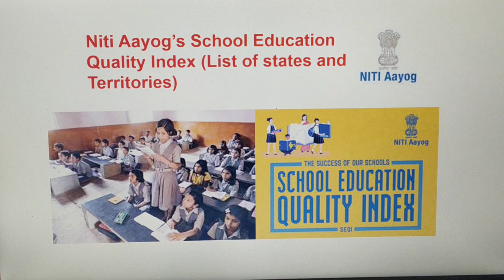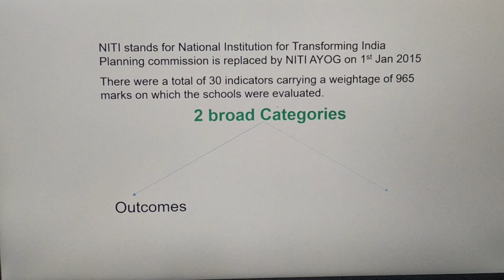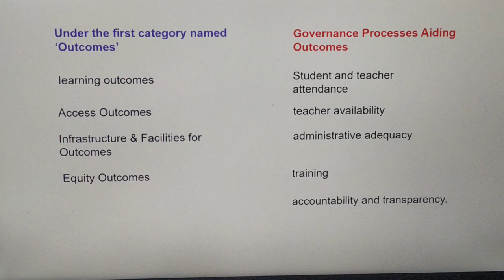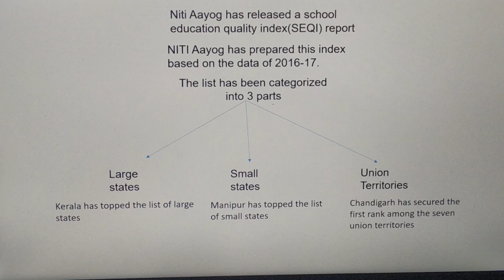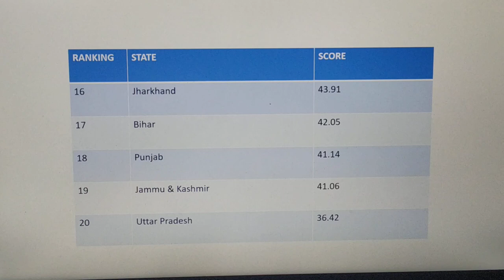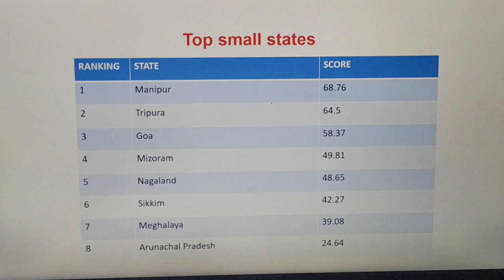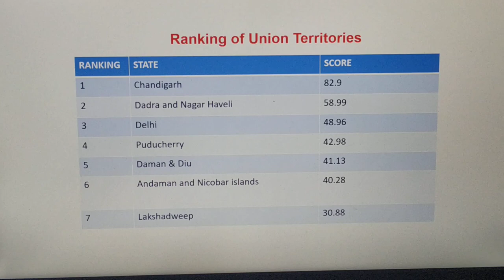NITI AYOG | SCHOOL EDUCATION QUALITY INDEX (SEQI) RANKING 2019 | STATES AND UNION TERRITORIES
Here is a video providing the latest ranking of States and Union Territories (UT), 2019 given by NITI AYOG in collabaration with MHRD...This is very important for various competitive exams like SSC, UPSC, UPPSC, RRB, NTPC, BANKING etc. So friends go through it.